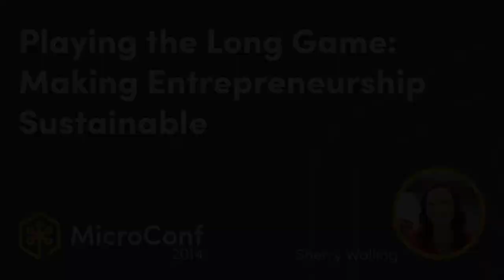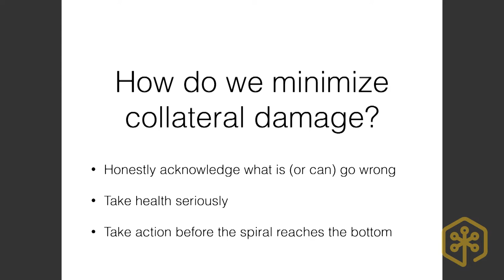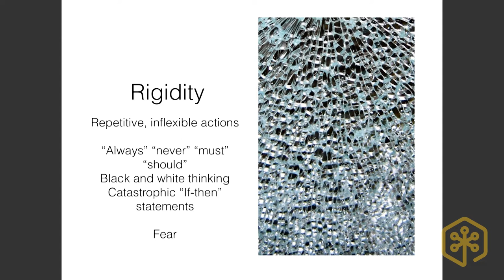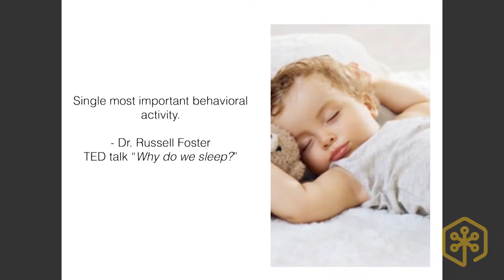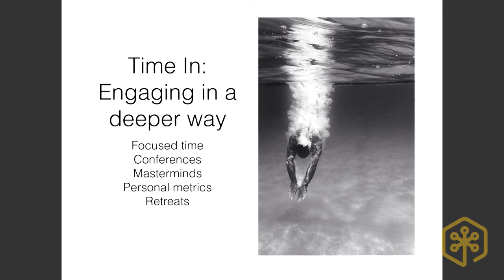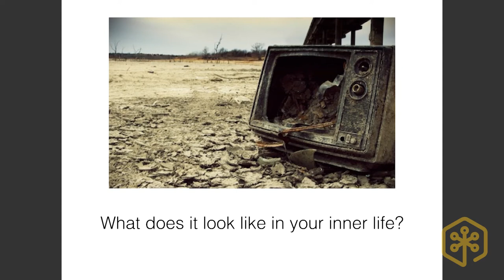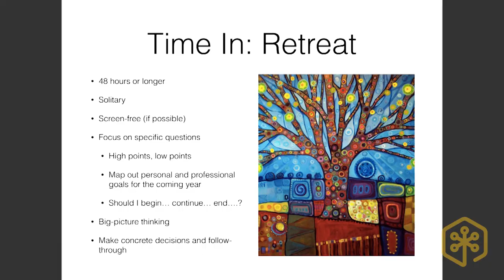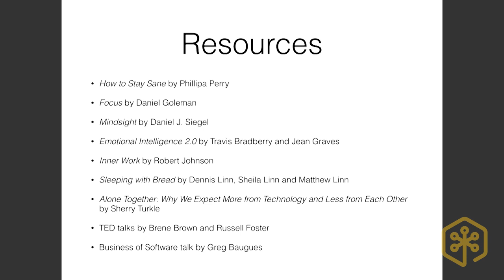Playing the Long Game: Making Entrepreneurship a Sustainable Life – Dr. Sherry Walling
Dr. Sherry Walling (ZenFounder) gives advice at MicroConf 2014 on taking good care of yourself in the ups and down of being a self funded entrepreneur.

She covers the founder's life (dealing with anxiety and isolation, taking risks and feeling vulnerable, and how the daily reality can be very hard), and how you can minimize your collateral damage.

MicroConf 2014